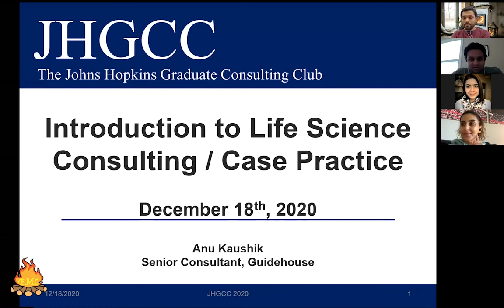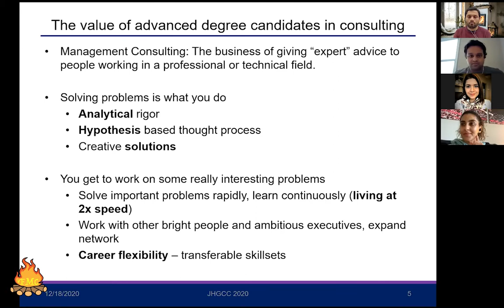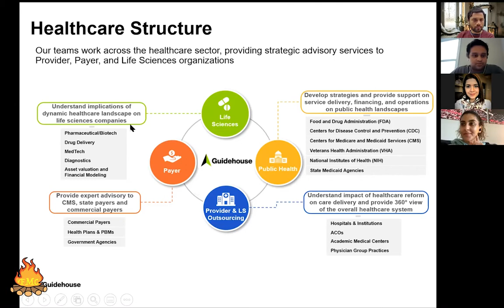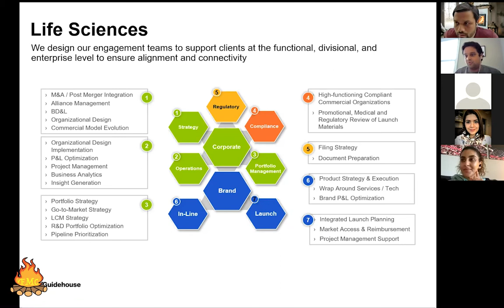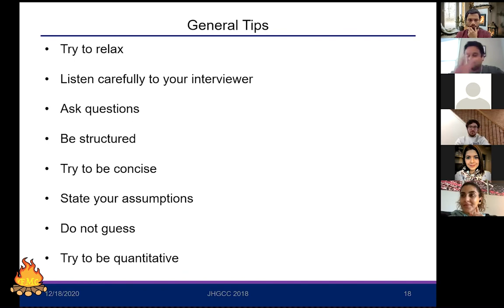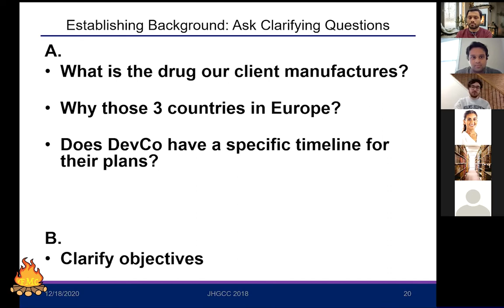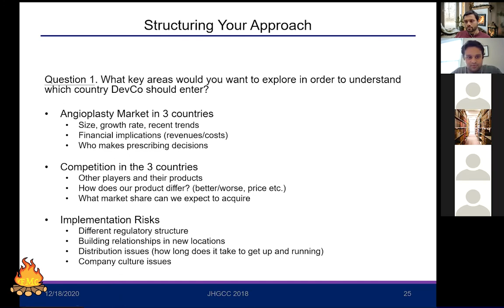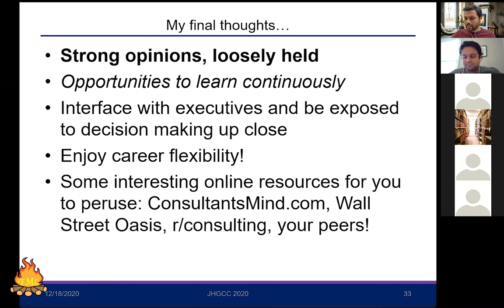Intro to Life Science Consulting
Johns Hopkins Graduate Consulting Club hosts Anu Kaushik, PhD to cover the ins-and-outs of life science consulting. Anu is a Senior Consultant in Life Sciences at Guidehouse.

This event was recorded December 18, 2020 as part of the JHGCC Fireside Management Chat series.